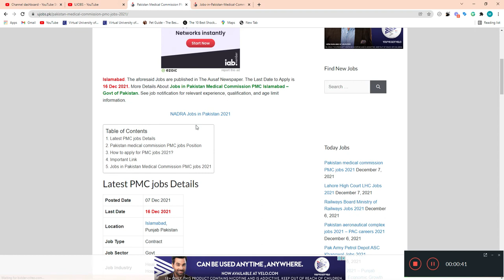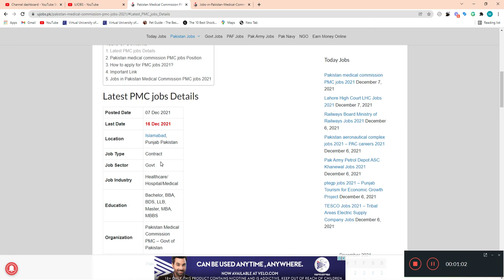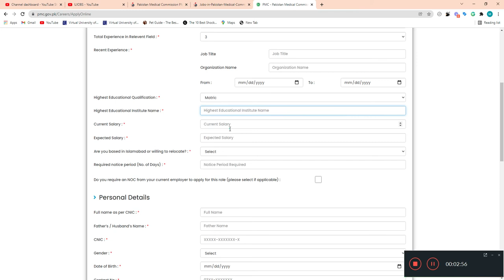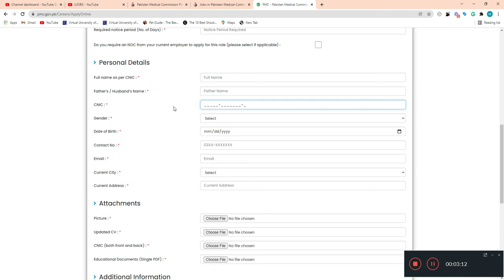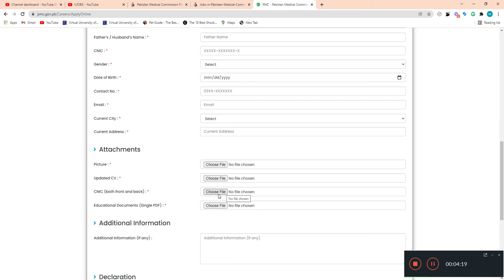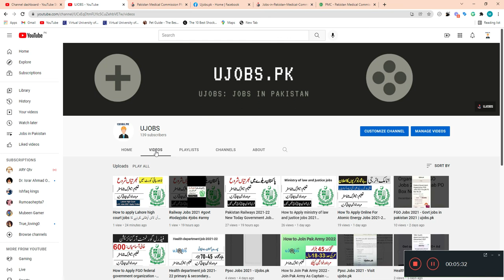Latest Govt Jobs 2021 Pakistan - Pakistan medical commission PMC jobs 2021 - Today Govt jobs in PK